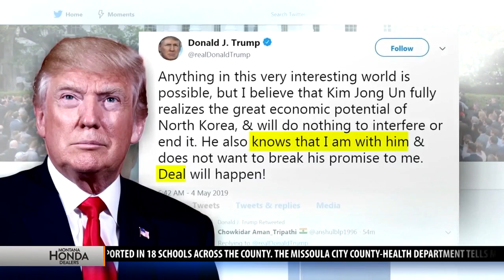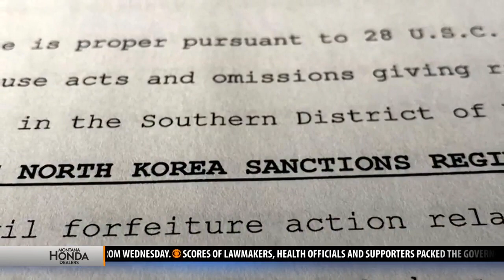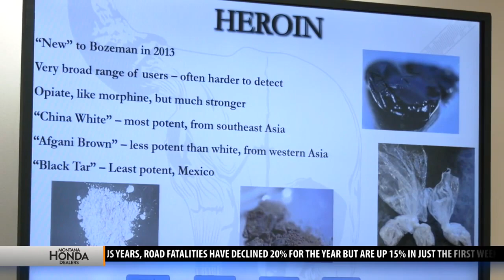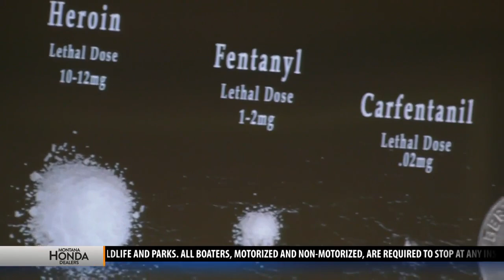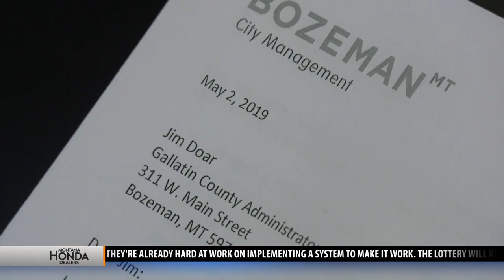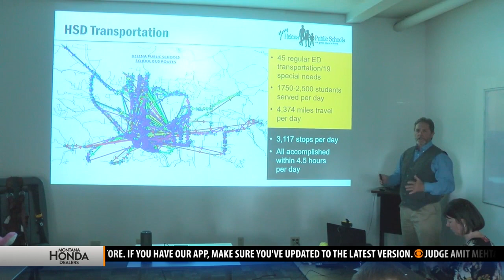Top stories from today's Montana This Morning, 5-10-19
Top stories from today's Montana T his Morning, Friday, May 10, 2019 - latest local news and headlines from across the world.